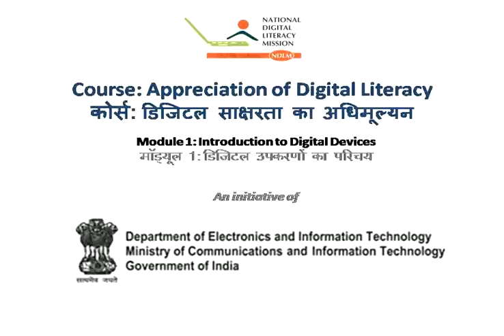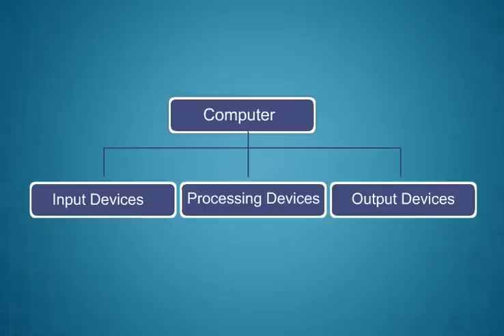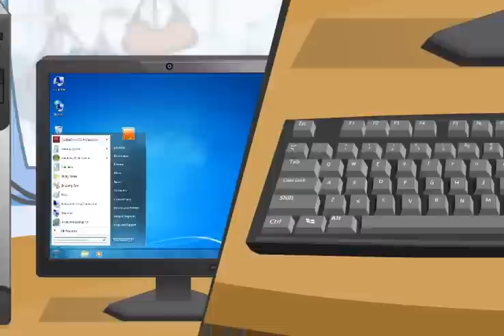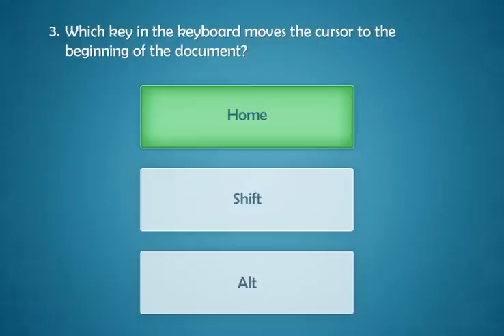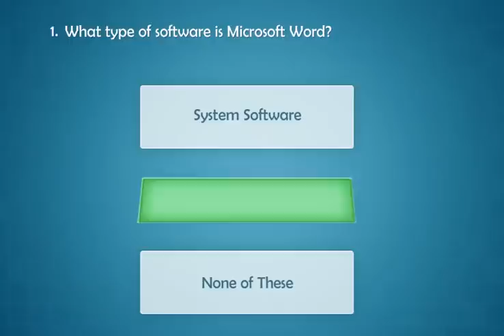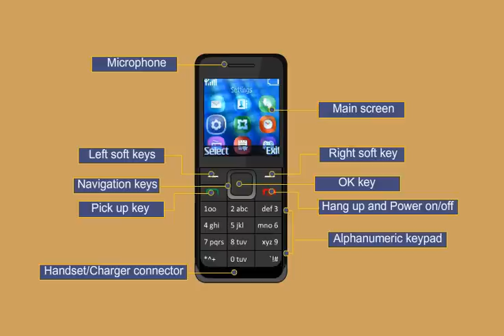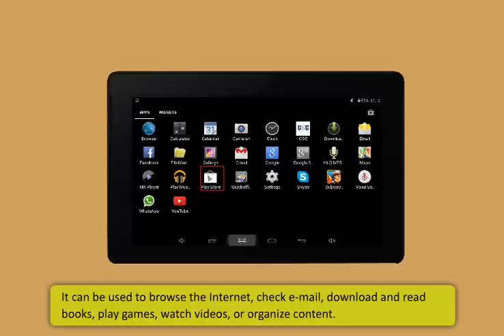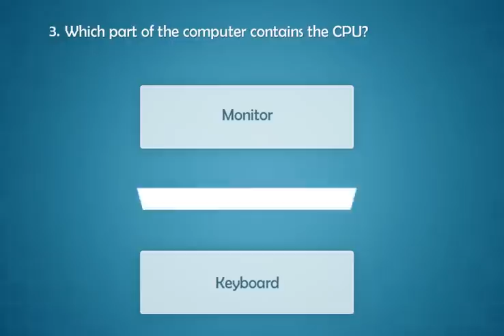Module 1_Introduction To Digital Devices (English)